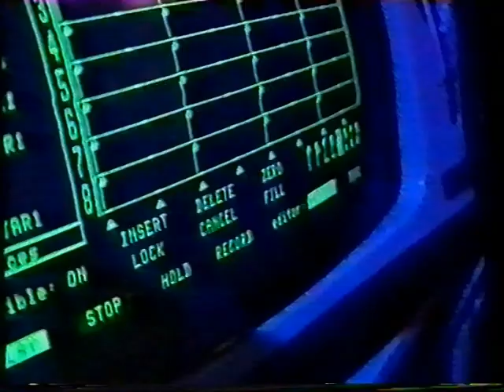Aztec Camera on the Old Grey Whistle Test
Walk out to Winter and Back on Board